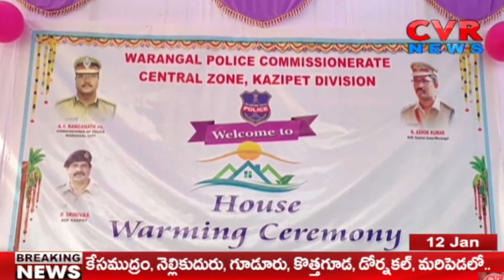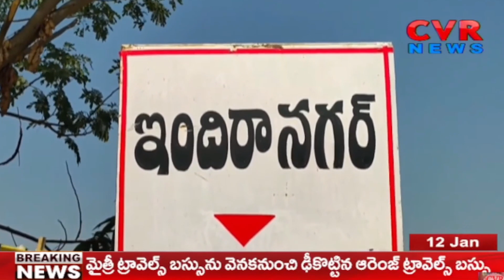Hats Off To ACP Srinivas : కూతురు వదిలేసింది - ఏసీపీ శ్రీనివాస్ చేరదీశారు | CVR News Telugu